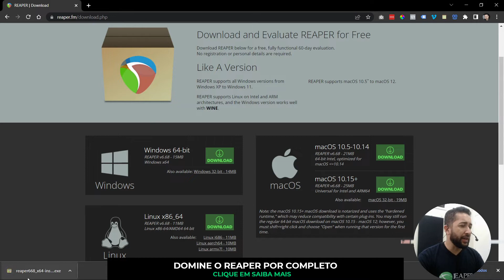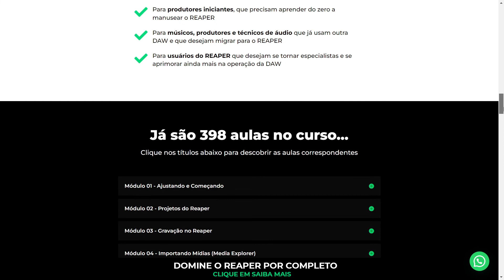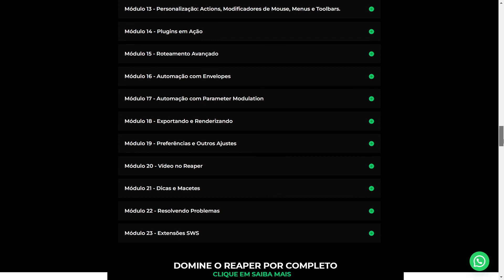Como Baixar e Instalar o REAPER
Márcio Mourão é Músico, Produtor Musical e Professor do Portal da Produção e desde 2009 vem ajudando a milhares de pessoas no Brasil e exterior com seus Cursos e conteúdos voltados a Produção Musical.

Conhecido como "o cara do REAPER" por ser especialista nessa DAW é considerado um dos melhores professores de Áudio do Brasil e criador do Portal da Produção.